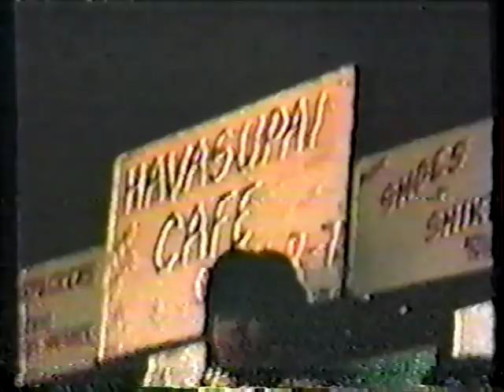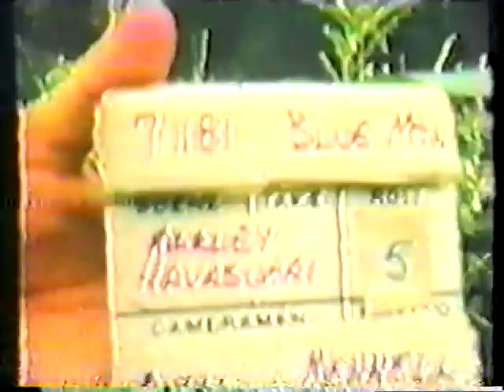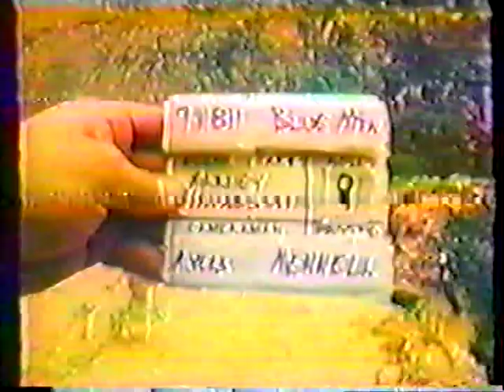Mama B Cedella Marley at Havasupai Reservation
From Robert Roskind, author of "Rasta Heart: A Journey into One Love."Our visits there had unraveled the mystery of why yet another ancient and isolated tribe were Bob Marley and reggae fans. We had met with Supai Waters, one the tribal members who in the 1970s brought Bob's music there to uplift the vibes in the village. Soon afterwards, tribal members got battery-operated tape decks (there was no electricity in the village then) and started listening to his music.
 Bob had planned to visit the tribe but died before he could make it there. A year later, in 1982, Bob's mother, Mama B, honored her son's wishes by visiting the village, along with Tyrone Downey, a member of Bob's band. In front of Havasu Falls, their sacred waterfall, many of the tribe gathered as Mama B sang Bob's songs. Many remember her visit as the high moment in recent tribal history.